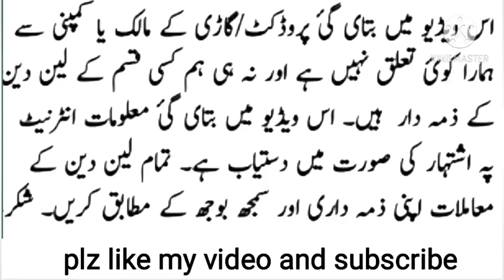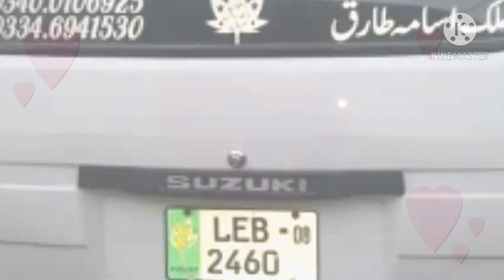Suzuki Bolan for Sale | Suzuki Bolan 2008 Model Review And Details | Suzuki Bolan New Condition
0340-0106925